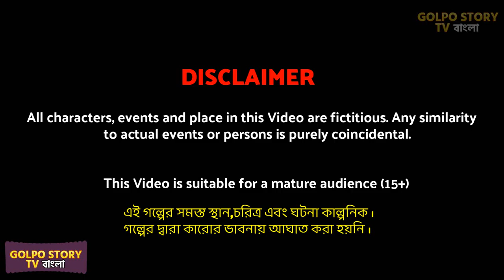ভাত পাগল বউ Vat Pagol Bou | Bangla Cartoon | Bangla Golpo | Golpo Cartoon TV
ভাত পাগল বউ Vat Pagol Bou | Bangla Cartoon | Bangla Golpo | Golpo Cartoon | Golpo Cartoon TV rupkotha golpo cartoon animation story of Golpo Story TV.

ABOUT :
Hello friends this is Golpo Story TV presents by golpo cartoon tv youtube channel, we provide new bangla cartoon videos rupkotha cartoon every day.